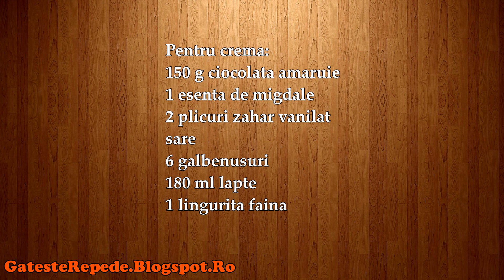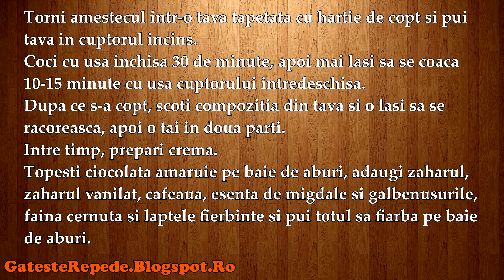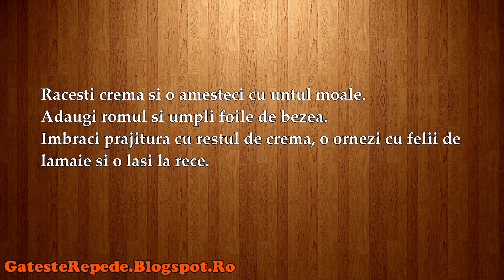Prajitura cu ciocolata amaruie si rom (GatesteRepede.Blogspot.Ro)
Prajitura cu ciocolata amaruie si rom, mai jos gasesti un link catre reteta din acest video.